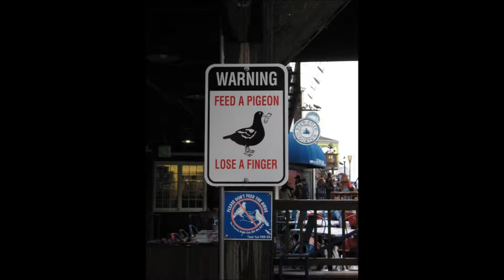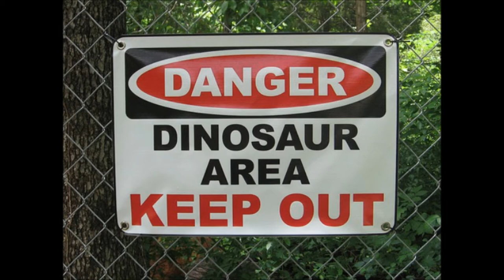Funny signs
Really funny signs